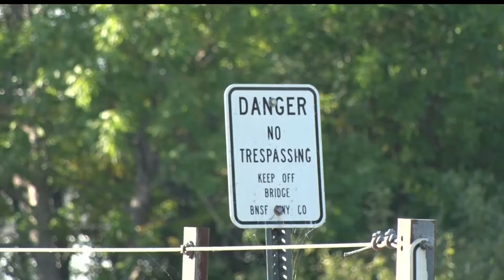Pedestrian Struck By Train